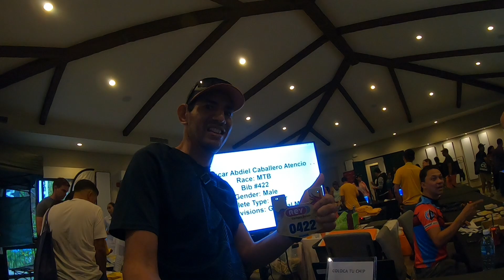Reto GFCC Boquete - Valle Escondido